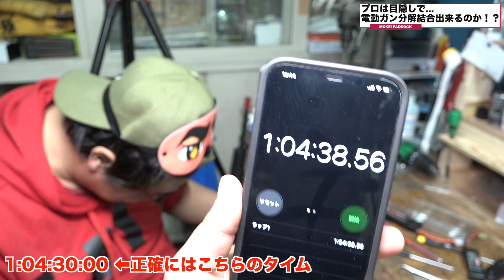【企画動画】エアガン屋の店員は目隠しで電動ガン分解結合が出来るのか？【挑戦者求む！】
企画動画！
エアガン屋さんの店員この道20年以上...
プロのでめちゃんは...目隠しで！
新品・東京マルイ・AK47 ヴェータ・スペツナズ
分解結合を出来るのか！？

【分解結合シーン・ノーカット版・BGM無し】はサブチャンで公開！

【挑戦者求む！】
分解結合に自信のある...一般個人・ショップ様問いません！
「でめちゃんより早く出来るぜ！」と言う方は是非！チャレンジしてみて下さい！
※怪我・故障は自己責任！

Cameraman：KUMAKICHI XL / S.NAMBA
Editor：URAKATA / KUMAKICHI XL / S.NAMBA
Filming Location： PADDOCK Shooting Range / STUDIO ISKYent.